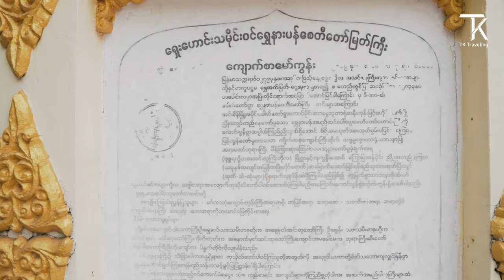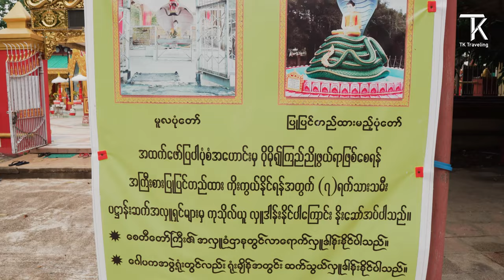Shwe Nar Pan Pagoda (ရွှေနားပန်စေတီတော်) / Most Visited Place in Yangon Myanmar Shwe Nar Pan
Vlog Creative Teams

Director : Thein Kyaw
DOP  :  Kyaw Zin Tun
Video Editor  :  Kyaw Swar Thein
Script :  Kyaw Swar Thein
Translator by : Go Dar

To See all Pagoda vlog on Playlist link -